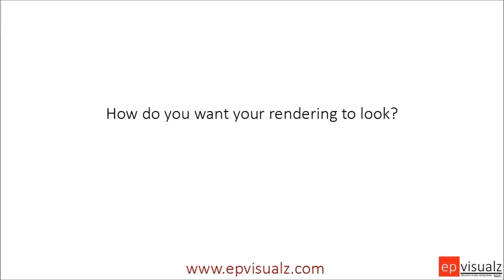Customize Your Rendering style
There are many ways that an architectural rendering can be created to suit the purpose of the user. This is a brief overview of just some of the rendering styles available from epvisualz.